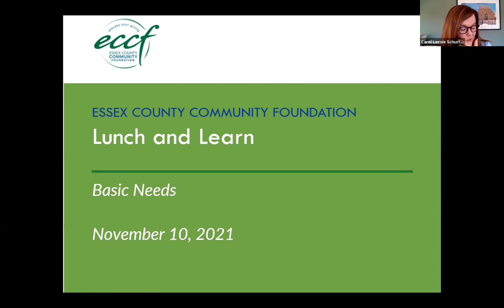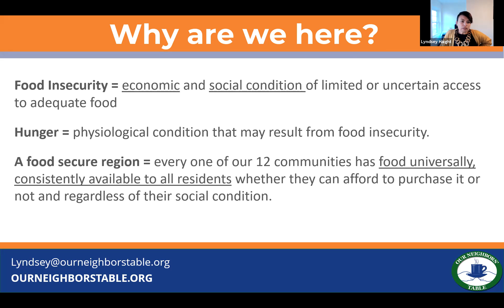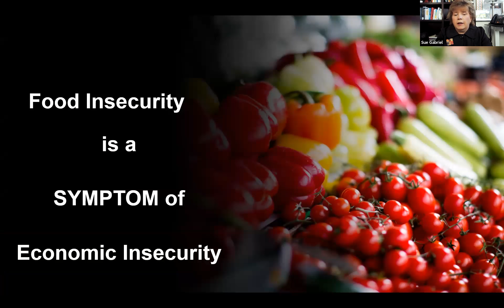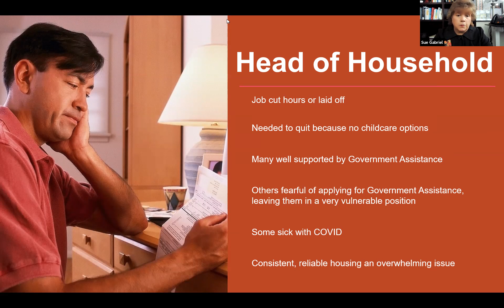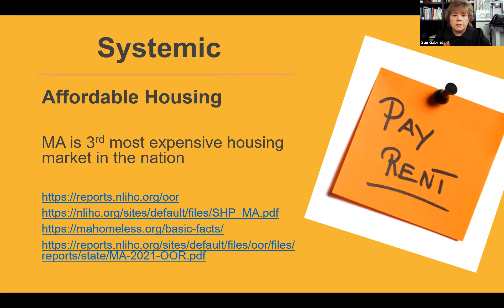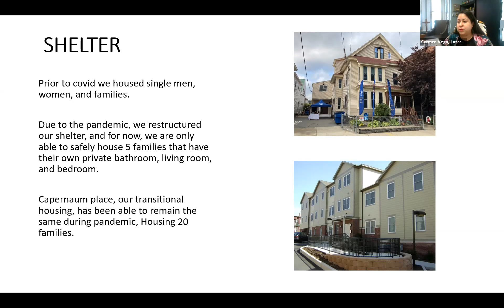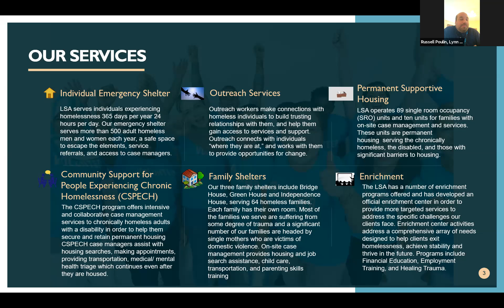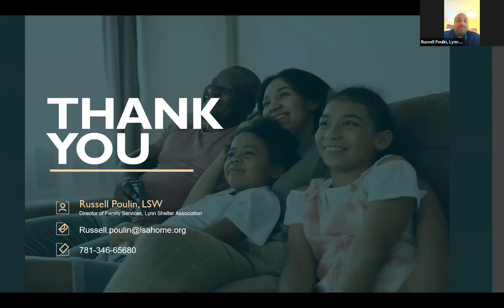Lunch & Learn | November Basic Needs